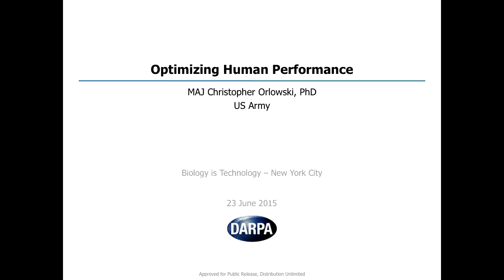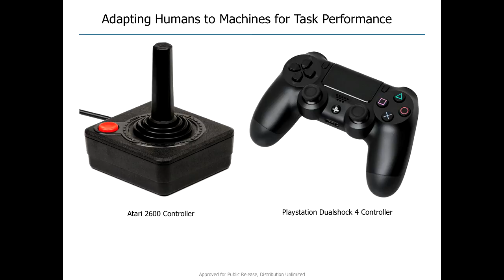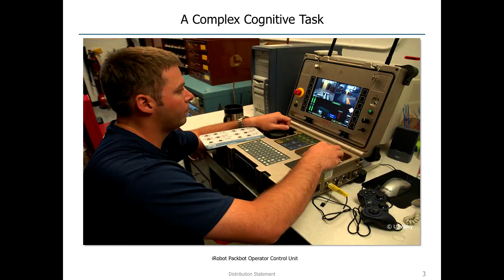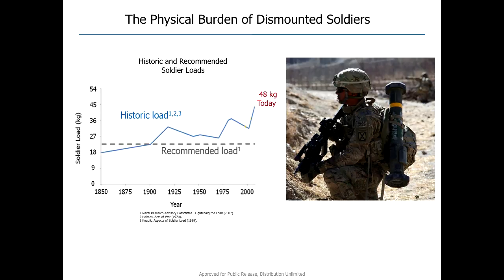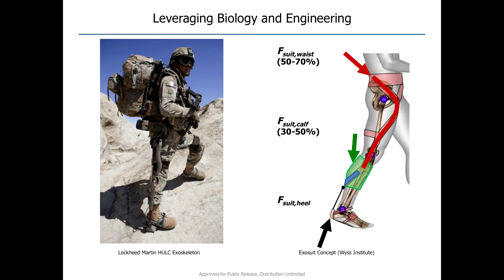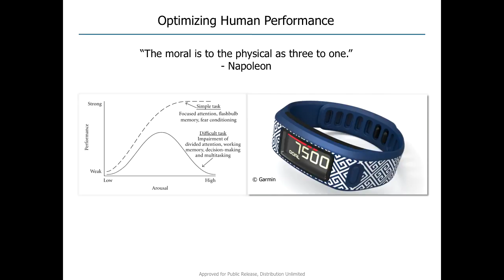MAJ Chris Orlowski: Optimizing Human Performance, DARPA BiT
MAJ Chris Orlowski, Program Manager in DARPA’s Tactical Technologies Office, discusses his work to develop a soft suit that can be worn by troops to prevent injury and reduce the metabolic load of carrying heavy equipment. The talk was part of a two-day event held by DARPA's Biological Technologies Office to bring together leading-edge technologists, start-ups, industry, and academic researchers to look at how advances in engineering and information sciences can be used to drive biology for technological advantage.